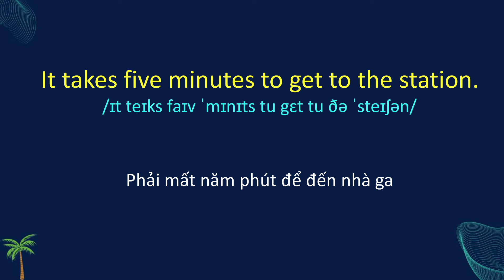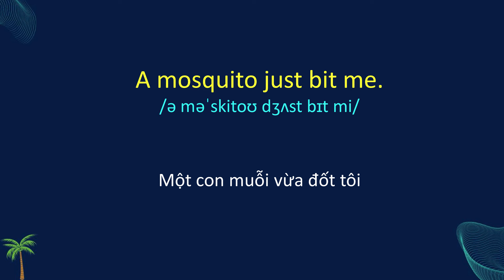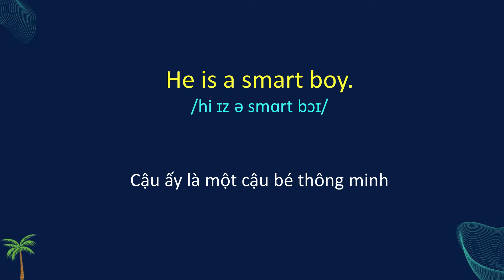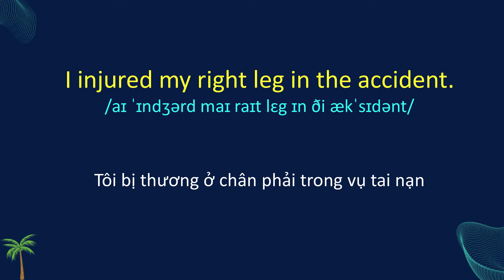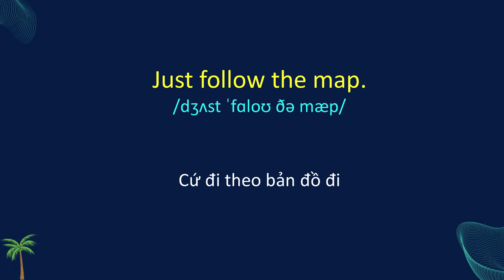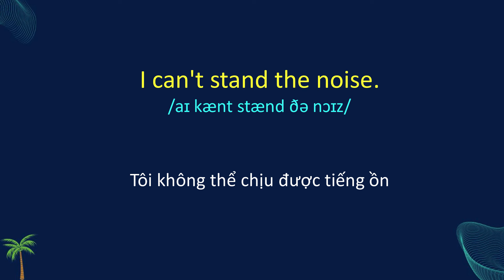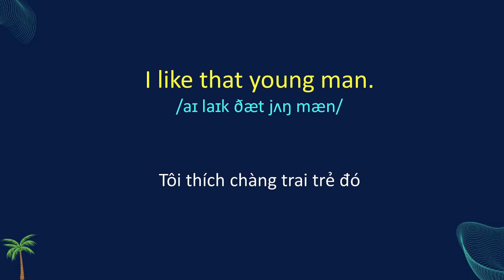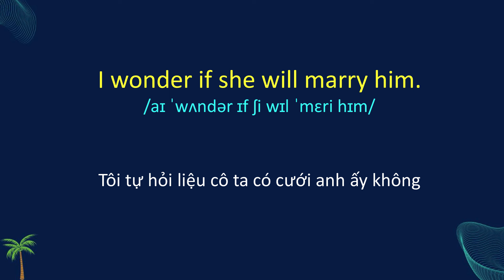140 Mẫu Câu Dùng Cả Đời |Ghép Câu Thành Thạo ||Mẫu câu đơn giản sử dụng thường xuyên-Bài #3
140 Mẫu Câu Dùng Cả Đờ   Ghép câu thành thạo để nói những gì bạn muốn nói |Mẫu câu đơn giản sử dụng thường xuyên. Luyện nghe  nói với Cụm Động từ tiếng Anh thông dụng  bạn phải biết, phải học thuộc lòng để nói  tự nhiên như người bản xứ

Video  này với   những cụm động từ tiếng Anh thông dụng nhất để bạn có thể sử dụng các mẫu câu đơn giản trong các tình huống giao tiếp hàng ngày. Việc luyện tập các mẫu câu này thường xuyên sẽ giúp bạn cải thiện phát âm, ngữ pháp và khả năng phản xạ khi nói tiếng Anh.

Để luyện tập các mẫu câu này, bạn có thể làm theo các bước sau:

hoctiengAnh giaotieptiengAnh tiếngAnh tiengAnhonline Tiếng Anh giao tiếp # mẫu câu tiếng Anh #100 Cấu Trúc Tiếng Anh#Nghe Nhiều Lần Và Dễ Học